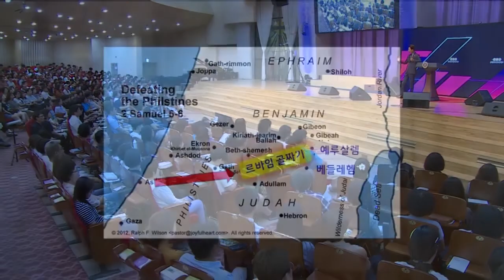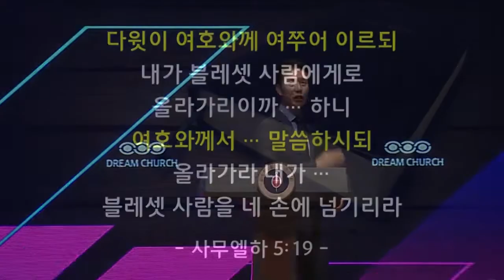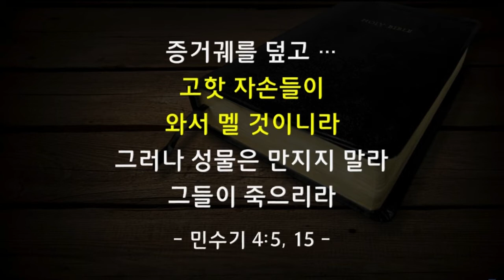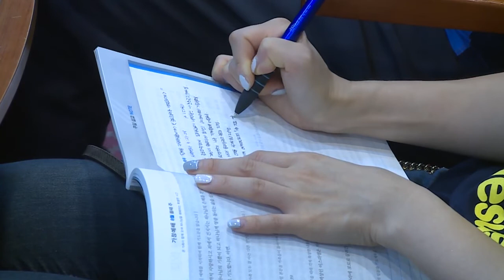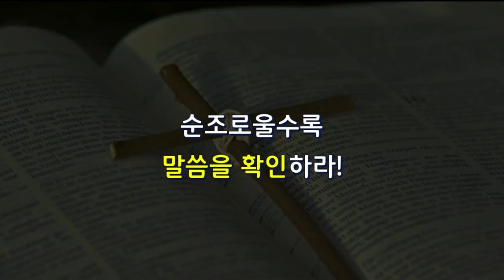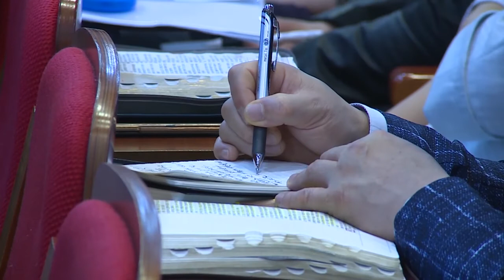[CTS2] 중요할수록 냉철하게 | 꿈의교회 김학중목사 [주일예배 / 설교]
설교 제목 : 중요할수록 냉철하게

성경 구절 : 사무엘하 5장 23절 ~ 25절

23. 다윗이 여호와께 여쭈니 이르시되 올라가지 말고 그들 뒤로 돌아서
       뽕나무 수풀 맞은편에서 그들을 기습하되
24. 뽕나무 꼭대기에서 걸음 걷는 소리가 들리거든 곧 공격하라 그 때에 여호와가 너보다 앞서 나아가서 블레셋 군대를 치리라 하신지라
25. 이에 다윗이 여호와의 명령대로 행하여 블레셋 사람을 쳐서 게바에서 게셀까지 이르니라